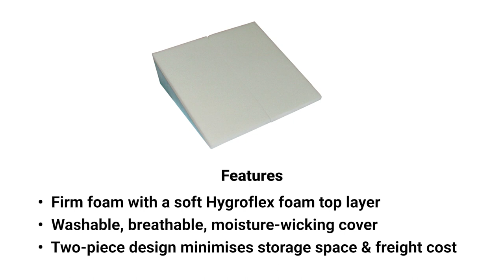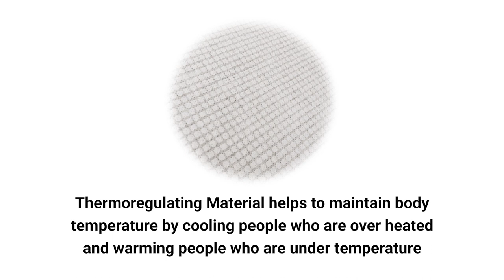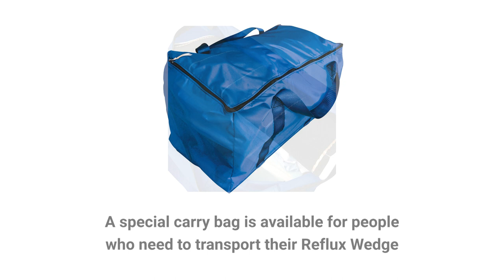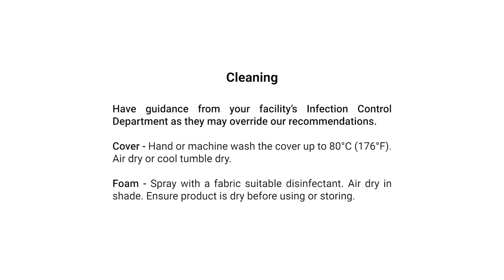Reflux Wedge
The Reflux Wedge is used in a bed to keep the upper part of a person's body raised at an angle that will help prevent gastric reflux (GERD), more commonly known as heartburn.

Features

• Keeps the body at an angle to help prevent reflux
• Firm foam with a soft, cooling Hygroflex top layer
• Washable, breathable, moisture-wicking cover material
• Two-piece design to minimise storage space and reduce freight cost

𝗟𝗶𝗻𝗸𝘀

𝗦𝗼𝗰𝗶𝗮𝗹𝘀